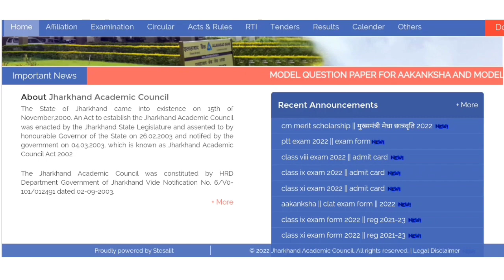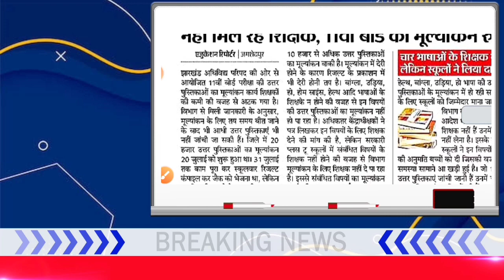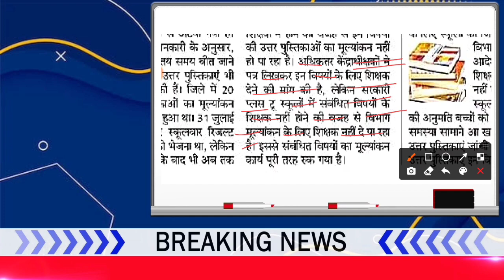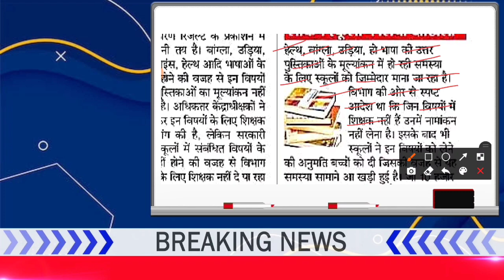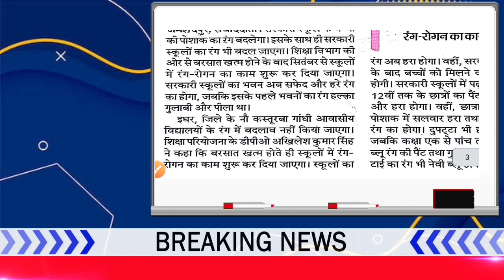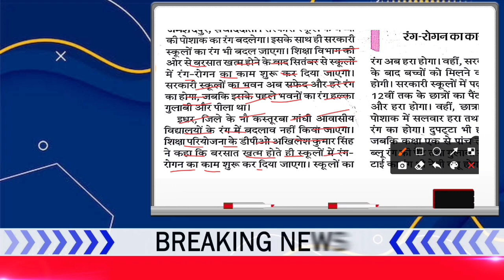Class 8,9,11 इस दिन आएगा रिजल्ट | 2 बड़ी अपडेट | Jac Board Result 2022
jac board
12th JAC Board new Update 2022